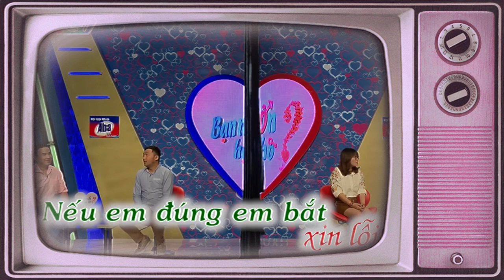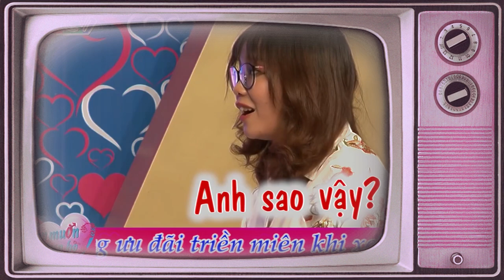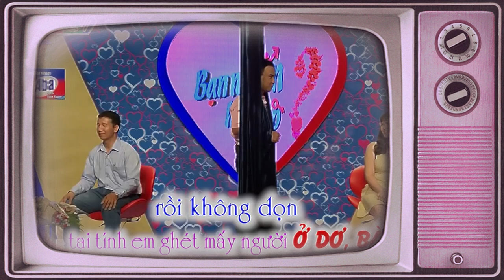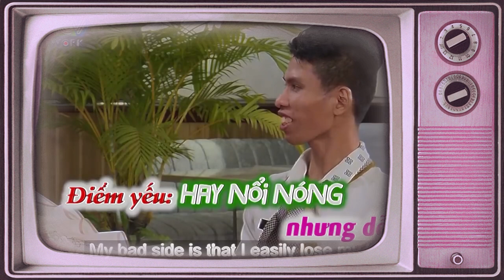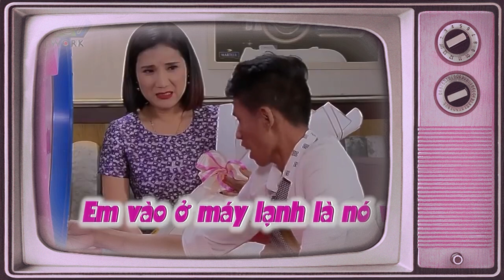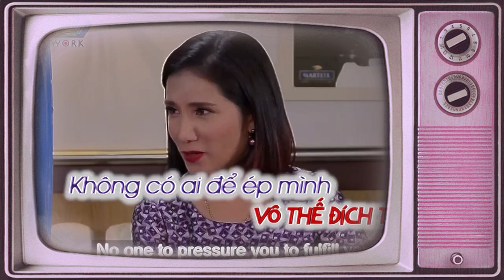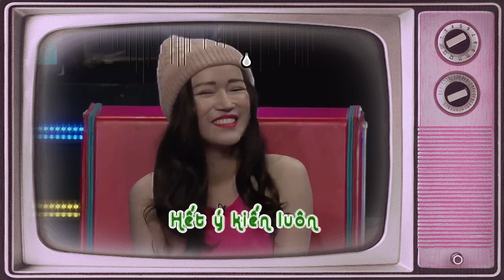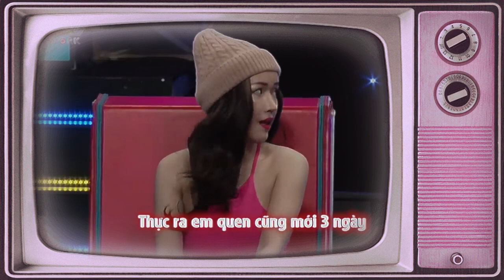Ơn Giời Cậu Cả Đây Rồi ! Chàng Tỏ Tình Cực Dễ Thương Làm Nàng Cười Sái Hàm | 69 CÁCH YÊU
69 Cách Yêu là trang cập nhật những chương trình hẹn hò, ghép đôi, mai mối hot nhất hiện nay BẠN MUỐN HẸN HÒ, HẸN ĂN TRƯA, VỢ CHỒNG SON, YÊU LÀ CƯỚI, MAI MỐI CÙNG NGƯỜI LẠ